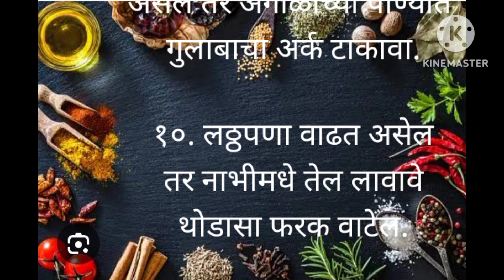💐घरगुती रामबाण उपाय रोजच्या जीवनात तुम्हाला उपयोगी येणारे💐Kichne Tips#In marathi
घरगुती रामबाण उपाय #
रोजच्या जीवनात उपयोगी पडणारे#
किचन टिप्स